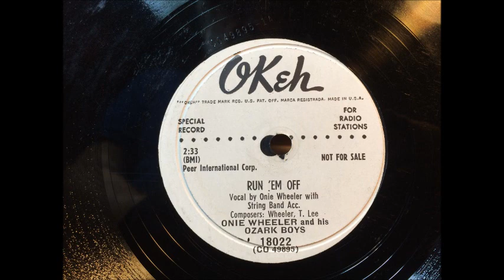RUN 'EM OFF by Onie Wheeler and his Ozark Boys 1953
RUN 'EM OFF by Onie Wheeler and his Ozark Boys